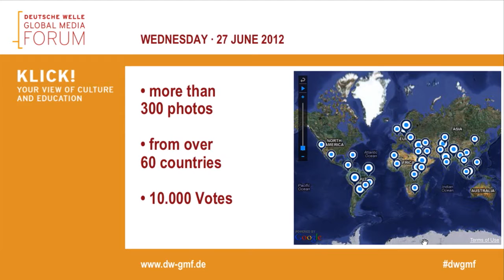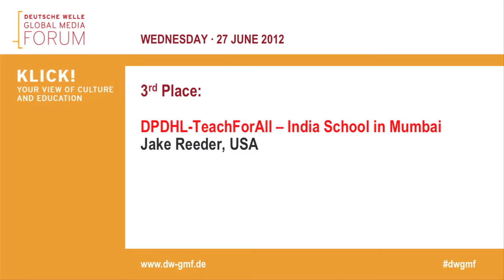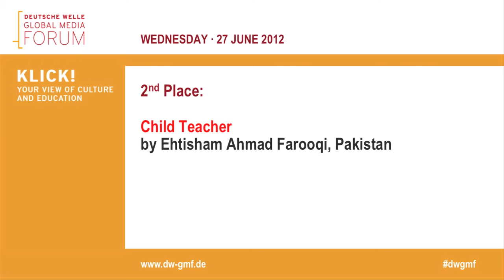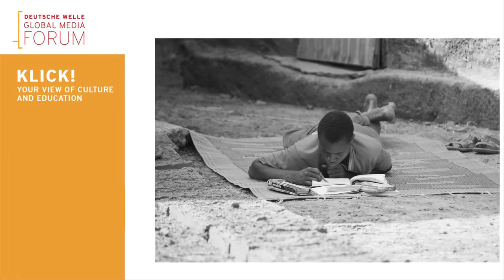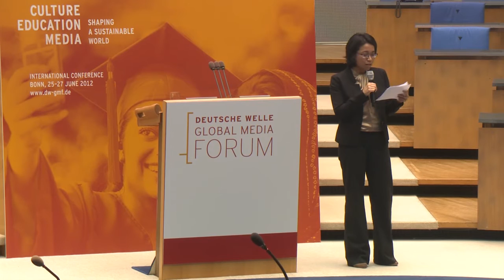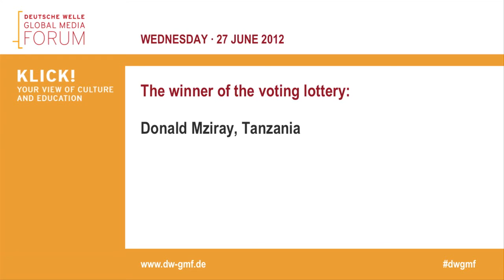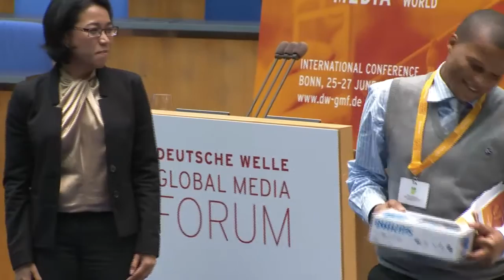GMF2012 06-27-12 Closing Ceremony